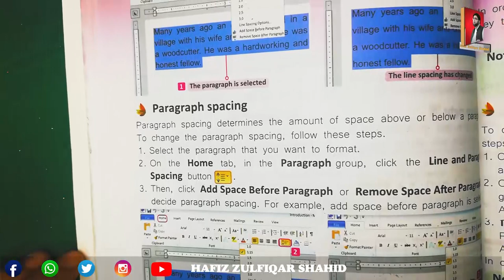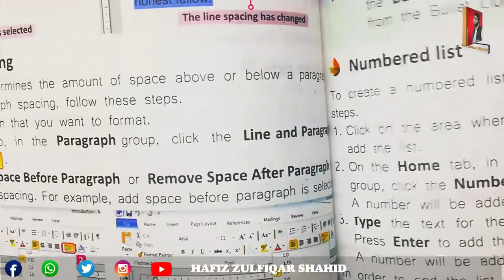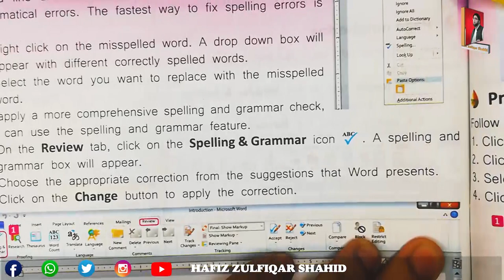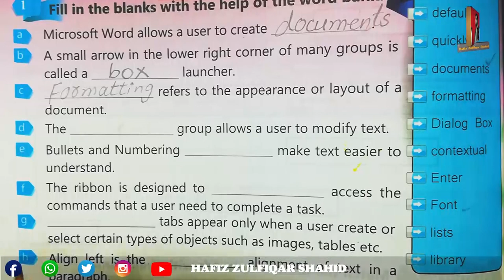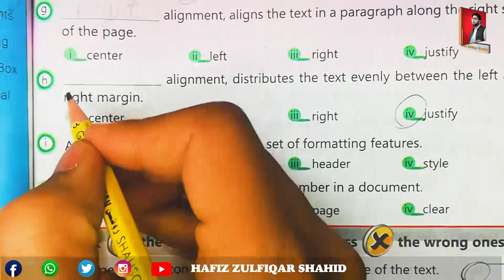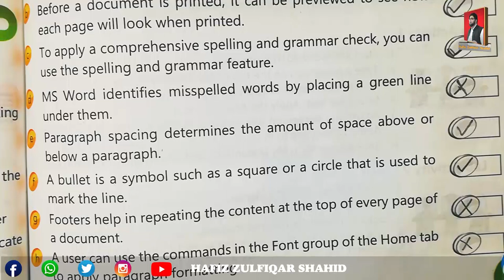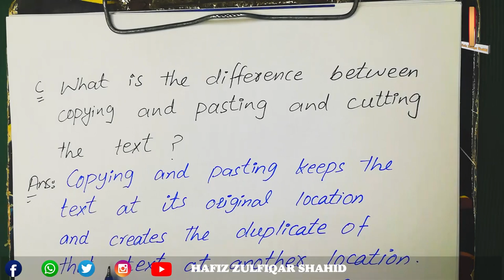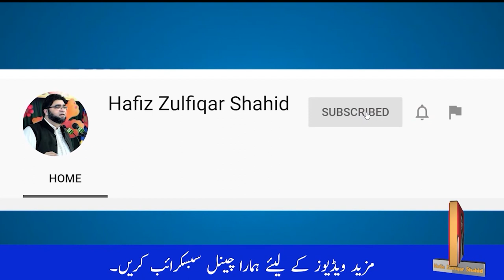Grade 4 | COMPUTER SAVVY Vol 4 | CHAPTER 4 TOPIC MORE ABOUT MS WORD 2010